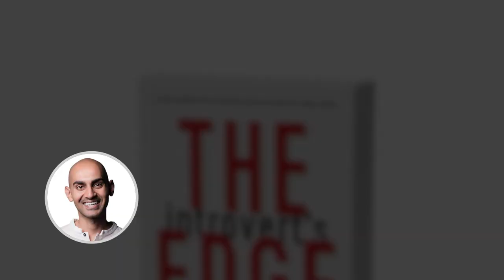Unlocking the Power of Digital Marketing: A Conversation with Ryan Deiss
Get ready for an exciting episode of The Introvert's Edge podcast! This time, we have the pleasure of hosting Ryan Deiss, the mastermind behind DigitalMarketer.com. Ryan, a self-proclaimed introvert, shares his journey in the world of digital marketing and how he has leveraged his introverted nature to his advantage.

In this episode, Ryan discusses the importance of understanding your customers and the role of human interaction in business, even in the digital realm. He emphasizes the need to fall in love with your customers, not your product, and how this perspective can transform your business approach. Ryan also shares his unique strategy of using apathy as a tool to reduce anxiety and focus on what truly matters.

Join us in this episode as we dive into the world of digital marketing from an introvert's perspective. Let's embrace our introvert's edge together!